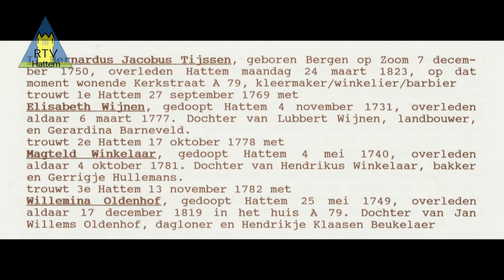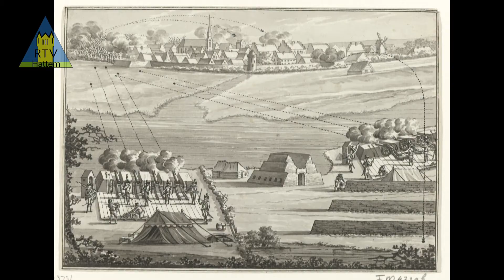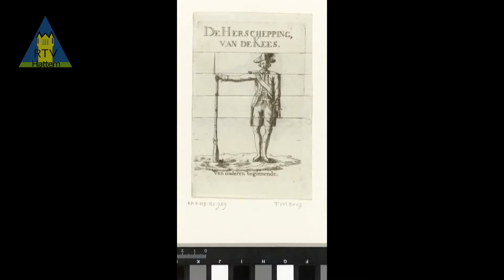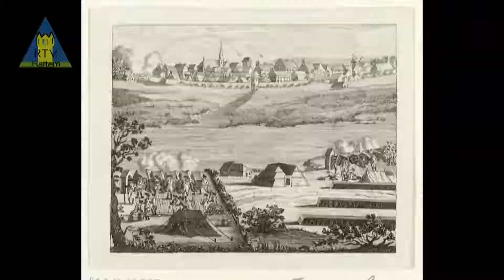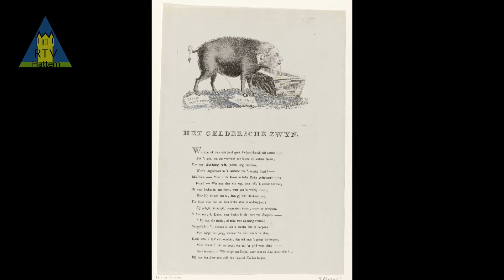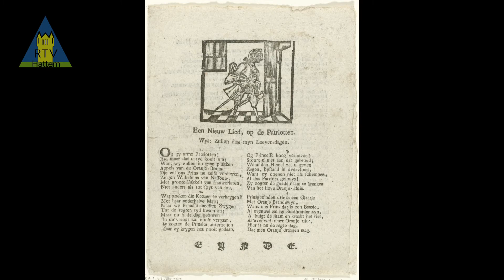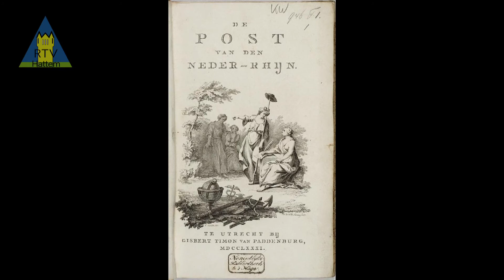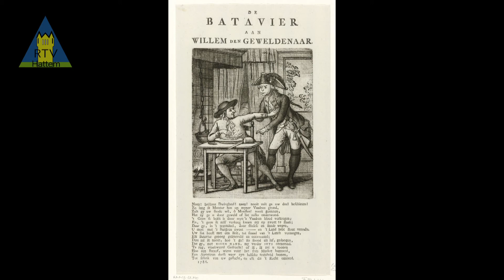Patriot Berend Tijssen verteld door Harry Tijssen 12 nov 2018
Harry Tijssen heeft in 1994 'De tering naar de nering zetten' geschreven. Met als ondertitel: 250 jaar Tijssen op de N.O. Veluwe. Via de familie biografie kwam hij achter de houding van zijn voorvader Berend tijdens het 'bewind'van stadgenoot H.W. Daendels. Harry is bijna letterlijk in de kleren van Berend Tijssen gekropen en vertelt nu over Hattem rond 1800.